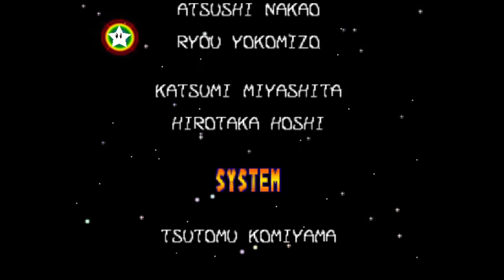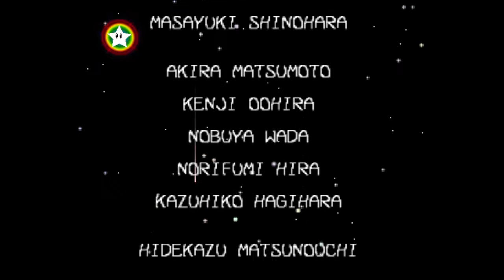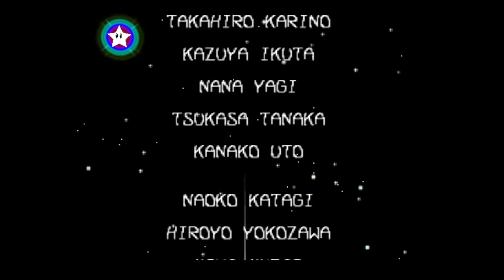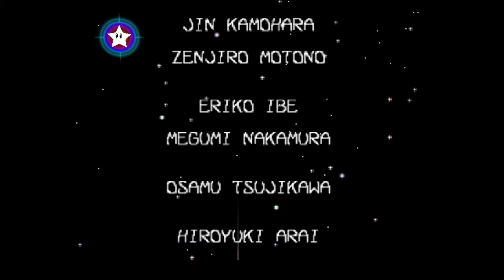Mario Party 3 Super Hard Mode Playthrough continued to Finish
I did better on Super Hard than Hard hahahaha. Ultra Star for Yoshi. Enjoy!